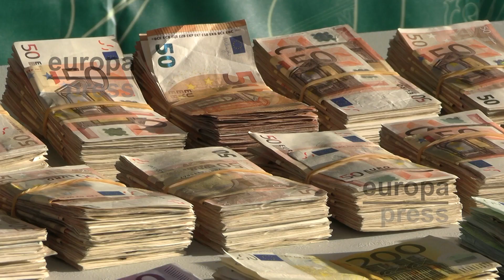Catorce detenidos en Salamanca con ocho kilos de cocaína, armas, 200.000 euros, coches y joyas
Agentes de la Guardia Civil han detenido a 14 personas, seis de ellas han ingresado en prisión, como principales responsables de dos clanes familiares de Salamanca dedicados al tráfico y venta de droga en Castilla y León, quienes en el momento de la detención tenían 7,8 kilogramos de cocaína y otros 200 gramos de heroína y hachís, además de armas, munición, cerca de 200.000 euros en metálico, coches y 4.730 gramos de oro en distintas joyas.